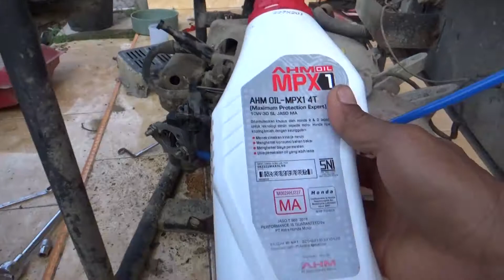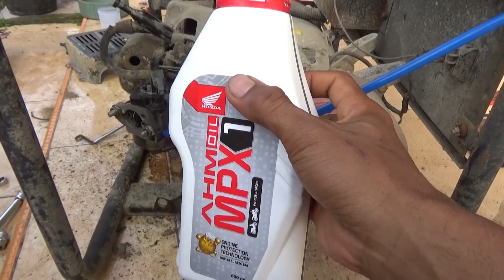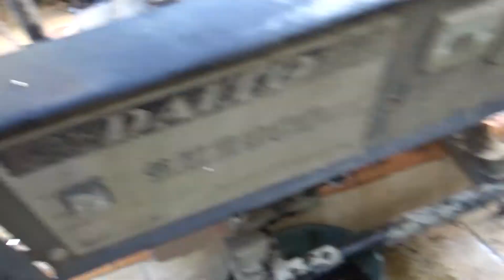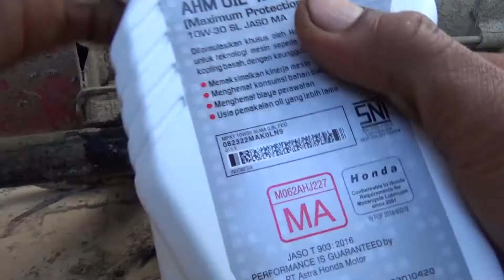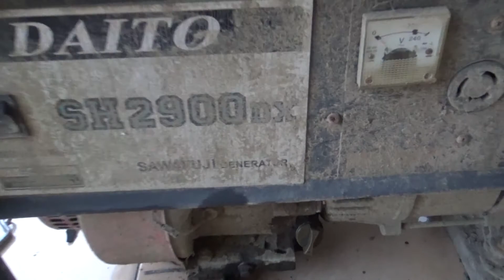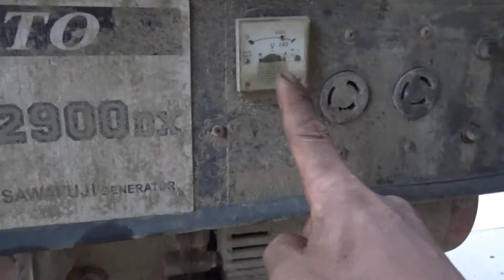service generator portable daito 2.4 kva part 2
service generator portable daito 2.4 kva part 2 - akan sangat berguna jika sobat semua menerapkan cara ini, cara untuk mengatasi oli tercampur dengan air didalam mesin generator 4T portable daito 2.4 kva. simak video nya agar step by step-nya bisa sobat pahami dan mudah untuk dikerjakan karena cara saya ini sangat sederhana.

mesin generatir ini sangat banyak masalah kerusakannya, dengan durasi video panjang ini saya harap sobat akan mengerti setiap langkah  dan bisa secara mandiri untuk service mesin generator.
video referensi masalah dan cara mengatasi pada mesin genset 2 langkah dan 4 langkah :
agar tidak ketinggalan informasi lainnya sobat bisa subscribe, dengan subscribe sobat akan berteman dengan saya dan sobat semua bebas melihat video-video ini secara gratis tanpa ada biaya tambahan apapun. saya meyakini dengan sharing yang bermanfaat akan dapat membantu semua orang yang sedang mengalami masalah pada mesin genset sobat.